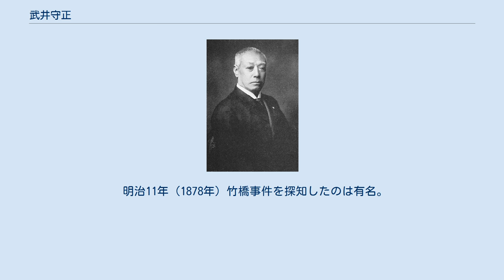武井守正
武井守正 武井 守正（たけい もりまさ、天保13年3月25日（1842年5月5日） - 大正15年（1926年）12月4日）は日本の武士（姫路藩士）、政治家、実業家。
幼名寅三。
鳥取県再置後第2代知事。
男爵。
作曲家武井守成の父。
 父は姫路藩士・武井領八。
藩校好古堂に学び安政4年（1857年）専業生に抜擢され、京都の宮原潜叟に儒学を、大坂の萩原広道に国学を学ぶ。
 帰藩後好古堂授読を命ぜられたが、勤王派に加盟、国事に奔走し捕らえられた。
維新後出獄し新政府に出仕。
白石県権知事、平県権令などを歴任、内務省･農商務省各局長などを経て明治21年（1888年）10月鳥取県知事となり、明治24年（1891年）4月まで在任。
明治25年（1892年）1月21日石川県知事に任命されたが、2月2日依願免官となる。
明治24年（1891年）12月22日、貴族院勅選議員に任ぜられ、大正12年（1923年）7月、枢密顧問官に転じた。
 明治26年（1893年）から実業界に転じ帝国海上保険、日本商業銀行、明治商業銀行などを創立し役員となった。
明治40年（1907年）男爵を授けられた。
1909年11月21日、錦鶏間祗候に任じられた。

武井領八━━武井守正━━武井守成
 明治11年（1878年）竹橋事件を探知したのは有名。
 鳥取県民に好感をもたれ、離任に際し県民の留任運動が起きている。